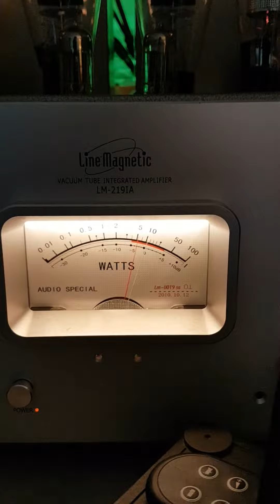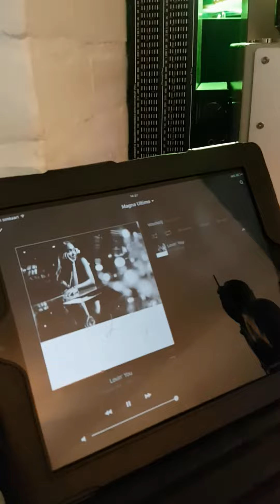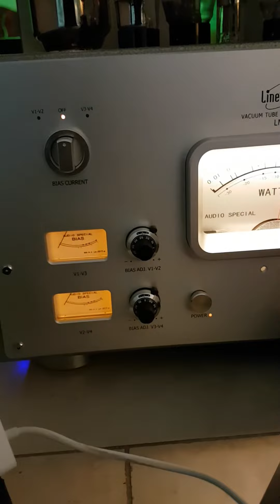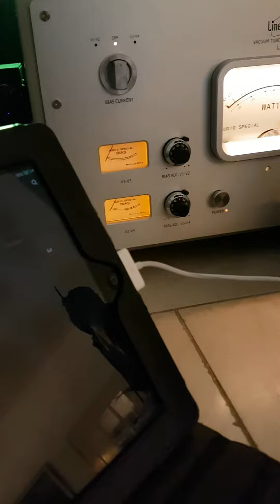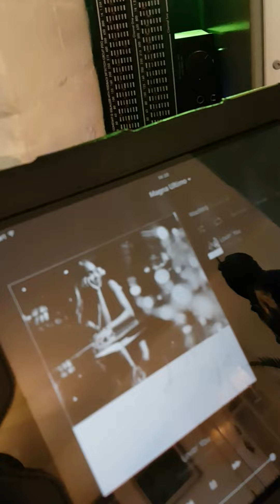Lovin' you LM219ia by Crystal Kay